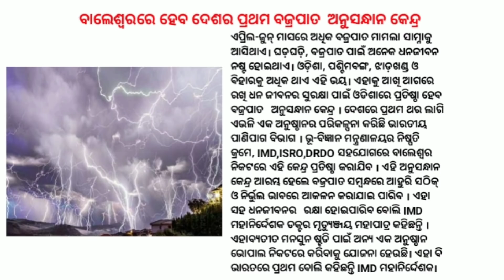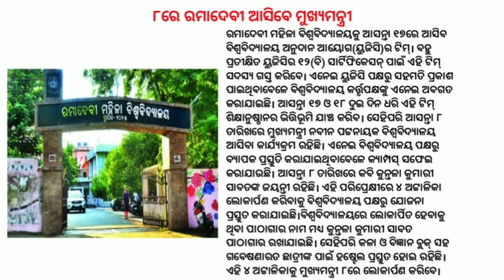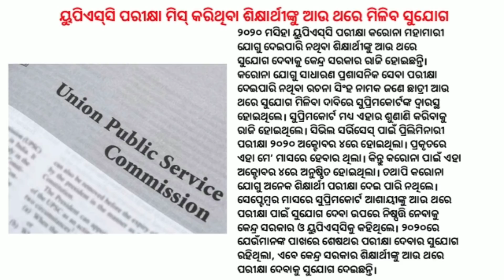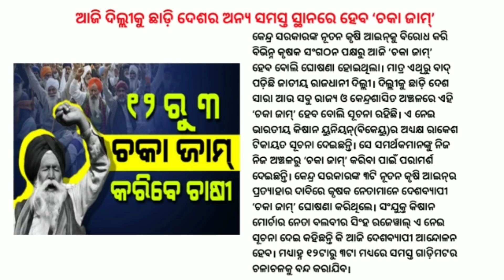Repo Rate Unchanged | Multi Modal Hub At Bhubaneswar | Union Public Service Commission